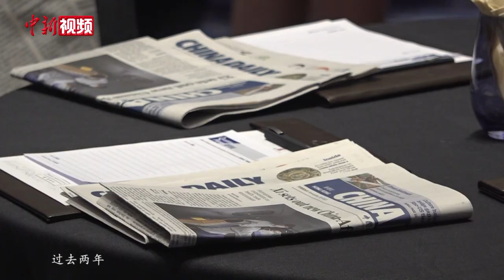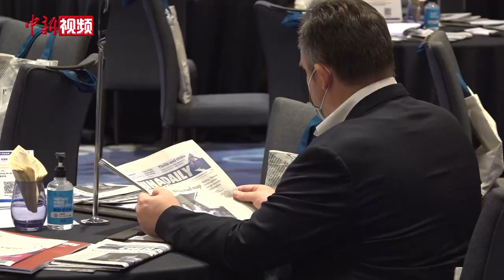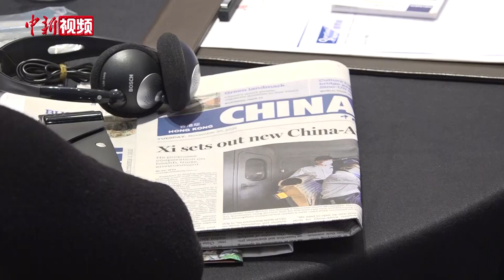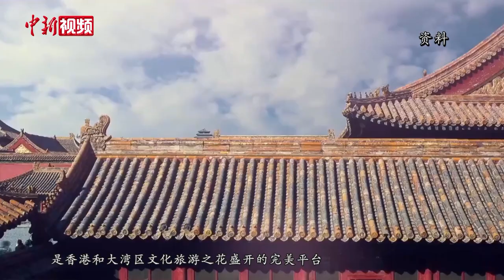香港举行大湾区论坛 各界热议RCEP新机遇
11月30日，以“新机遇新格局：面向RCEP的粤港澳大湾区”为主题的“2021大湾区论坛”在香港举行。

全国政协副主席、香港再出发大联盟总召集人梁振英通过视频发表主旨演讲时表示，作为“超级联系人”，贸易根植于香港的基因当中。香港是全球最有效率的离岸贸易中心之一，期望未来的香港可以实践“买全球、卖全球”。